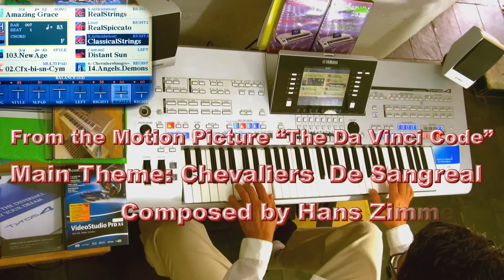The Da Vinci Code Soundtrack - Hans Zimmer - played on Tyros4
This the Part 2 from my previous video (Angels & Demons), now featuring "Chevaliers De Sangreal", main theme of  "The Da Vinci Code" Soundtrack, by Hans Zimmer. I hope you like it. Greetings from Brazil, Telmo.